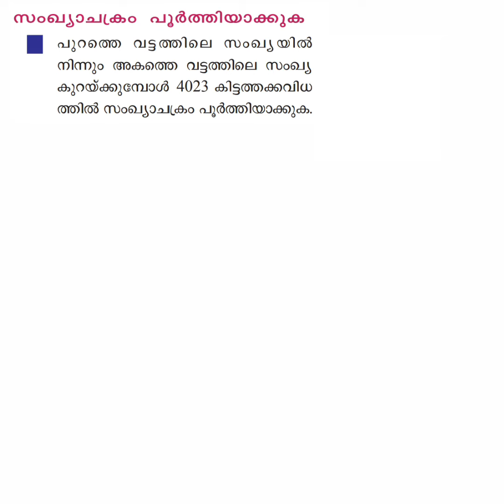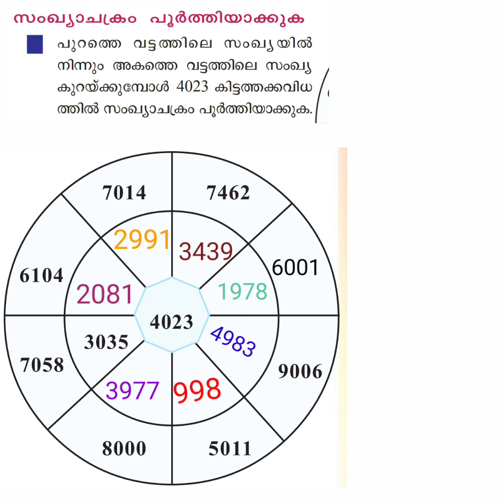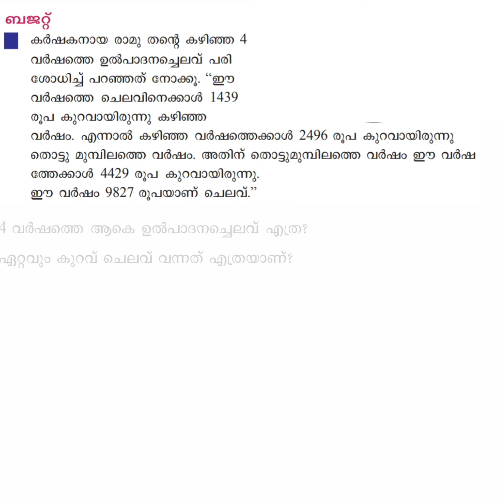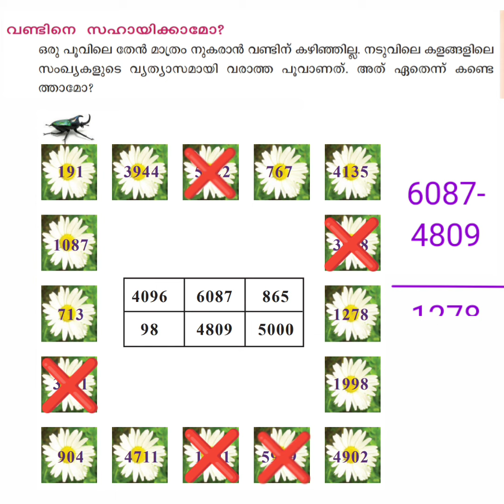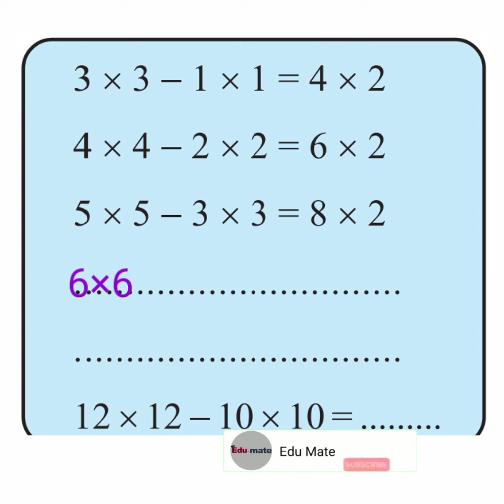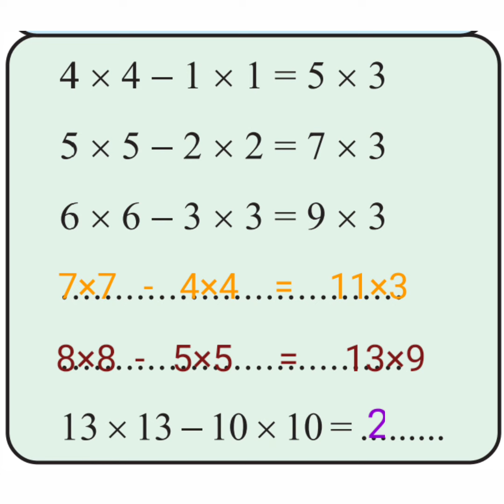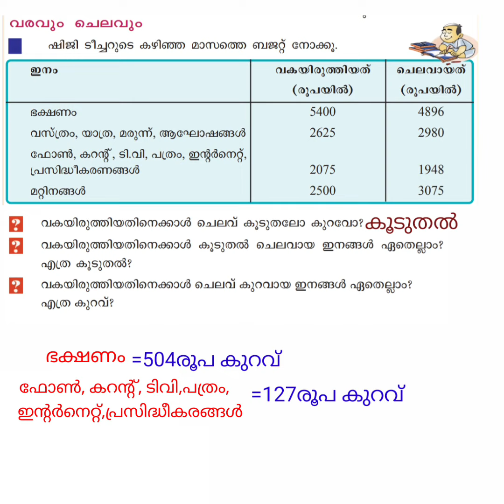കൂടുതലും കുറവും | STD 4 ഗണിതം | PART-4 | Page 63&64 | Edu Mate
Kooduthalum Kuravum Activities | PART-4